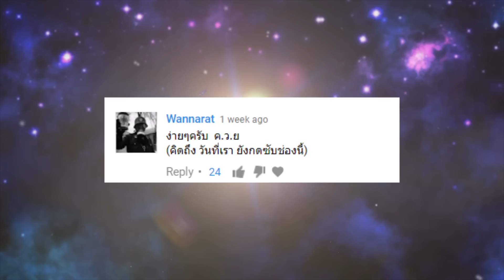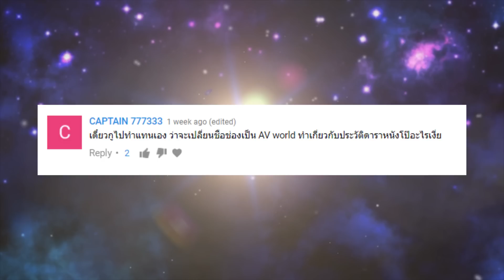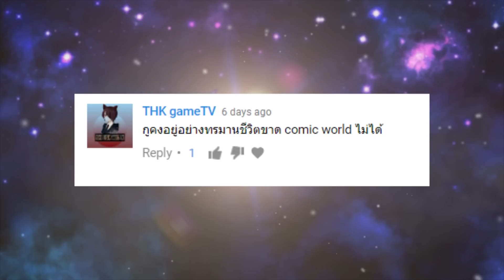[เลิกทำคอมมิคเวิลแล้วให้โอกาสบอกลา]comic world daily